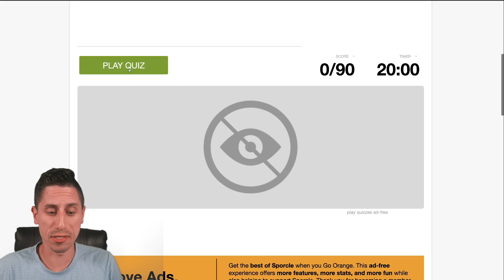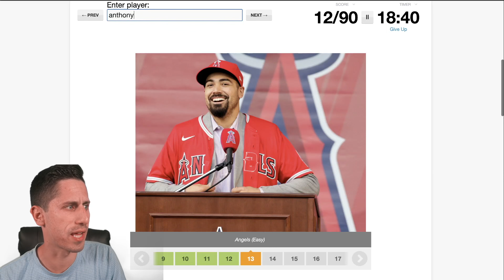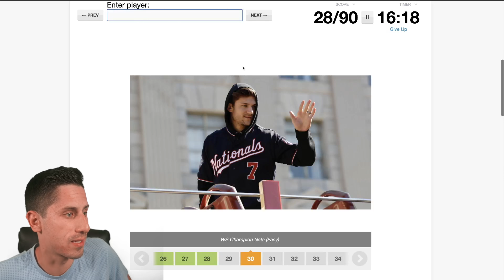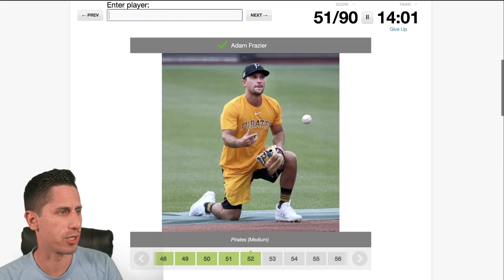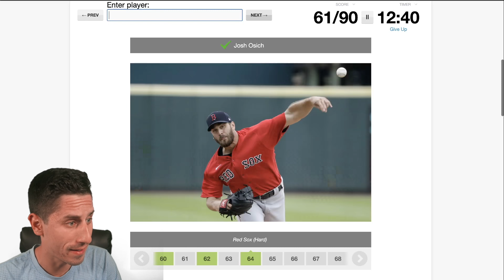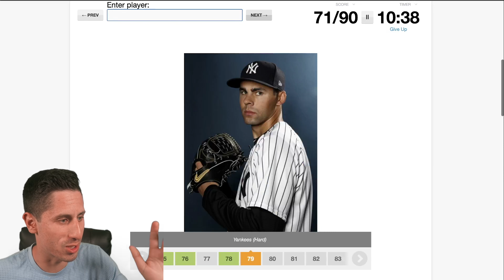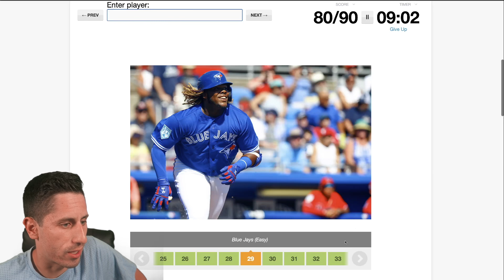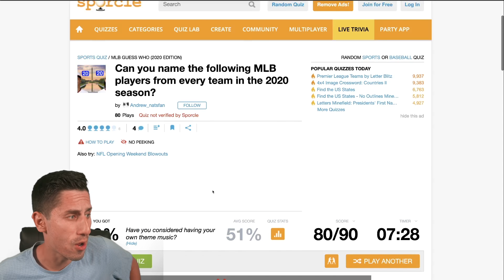Guess Who but with MLB PLAYERS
I am playing Guess Who but instead of normal people I am using MLB players from the 2020 season!